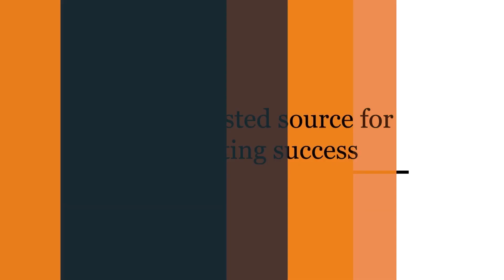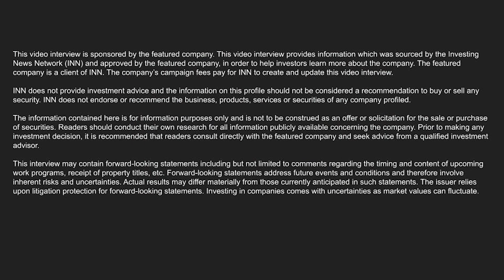SensOre CEO Richard Taylor: Artificial Intelligence Advancing Mineral Exploration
SensOre (ASX:S3N) CEO Richard Taylor participated in the development of a disruptive mining technology that combines AI and machine learning to identify and confirm mineral deposits. The demand for resources is a driving force in the Australian economy, with critical minerals comprising a significant portion of this enterprise. While the continent is home to vast mineral resources, Taylor notes, “Two thirds of the Australian continent is beneath under-transported sands, so it's an interesting time for us to be taking AI and being able to apply that to these challenges.”

He mentions, “One of the biggest things we're doing is taking the advantages of artificial intelligence to the exploration problem. The world needs more battery and critical minerals to be able to meet the energy transition that we know the world is going through at the moment. Unfortunately, exploration rates have been falling over time — so we need a new way of doing things that opens up areas that we haven't been able to explore before. That's where AI comes in. We're focused on being able to predict geology and geochemistry in previously inaccessible places.”

SensOre (ASX:S3N) employs advanced technologies that integrate geophysics and recognition software to extract relevant information. Taylor describes the approach as, “A big data sponge — we pick up geology, geophysics, geochemistry. We've got software and algorithms that crawl and extract that information wherever we're operating.”

The company recently secured Barton Gold (ASX:BGD) as a new client in Southern Australia, expanding its collaborative efforts towards addressing mineral demand. Taylor notes that it’s more than a domestic effort, stating, “There's a lot of excitement and buzz about AI as a solution to the metal deficit, not only for Australia, but for countries throughout the world on the Information and Communication Technology (ICT) Development Index.”

He goes on to state, “We’re looking at a permanent presence in North America, and you can look forward to hearing good things about that in the future.”